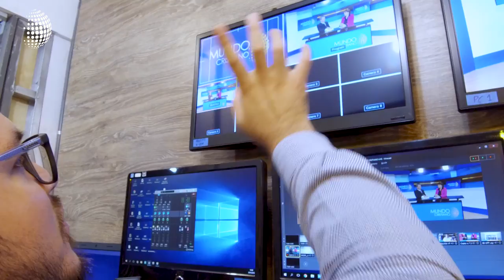Mundo Cristiano se transforma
Como te hemos venido contado, MundoCristiano se está transformando. Acá te presentamos los cambios que hemos hecho para brindarte la mejor información.

¡Coméntanos qué te parece nuestra nueva imagen!

A su vez MC Digital, es una extensión de la edición estelar de Mundo Cristiano, que se transmite en vivo a través Facebook.